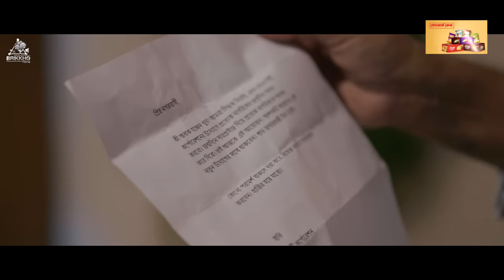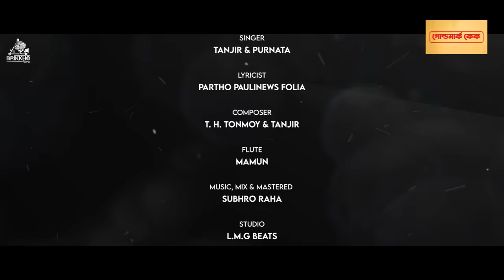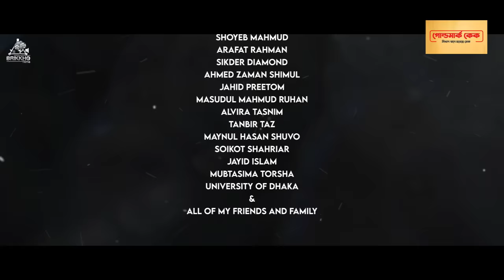Mon Oborodh | মন অবরোধ | Irfan Sajjad | Sarika Sabah | Taqi | New Bangla Valentines Natok 2022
Quantize Music Entertainment & @BrikkhoFilmsBD presents valentines fiction/natok 'Mon Oborodh' directed by Muhtasim Taqi.

Produced By - @T.H.TonMoy & Rabby Raz
Executive Producer - Bidrohi Dipon

🎬Fiction/Natok Credits :
Director - Muhtasim Taqi.
Story & Supervision - Vicky Zahed.
Script - Rajib Nandi, Muhtasim Taqi & Team V Creation.
Starring - Irfan Sajjad, Sarika Sabah, Kayes Chowdhury, Adil Khan & Ihtisham Ahmed Tingku.
Cinematographer - Zahid Hossain.
Edit, Color, VFX & Sound Design - Aurnob Hasnat.
Singers - @Tanjir4u ​ & @ShamsunNaharPurnata
Lyrics - Partho Paulinews Folia
Composer - @T.H.TonMoy  & @Tanjir4u
Flute - Mamun
Music Producer - Subhro Raha
Recording Studio, Mix & Master - Subhro Raha at L.M.G Beats
Line Producer - Adil Khan.
Creative Director - Montasir Mannan.
Production Co-Ordinator - J I Johny.
Chief AD - S M Rakibul Hasan
Assistant Director - Maynul Hasan Shuvo, Ahnaf Sabit.
Costume - Iffat Farzana Arpa.
Still Photography - Apurbo Avi.
Publicity Design - MD Didar Hossen (DRISING)
Promotion Partner - BoostUp
Music Label - Quantize Music Group
Music Publishing - Quantize Music Group. a division of Quantize Music Entertainment, LLC.
A V Creation Production.
Special gratitude to Telehome Productions.

*** ANTI-PIRACY WARNING ***
This audio-visual content is Copyrighted to Brikkho Films/Quantize Music Entertainment, LLC. Legal action will be taken against those who violate the copyright of the following material presented!